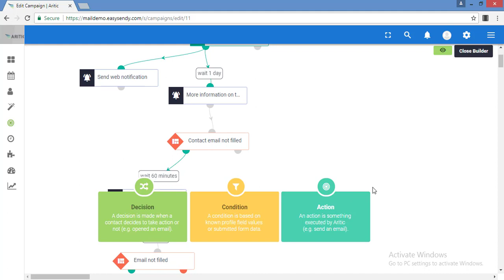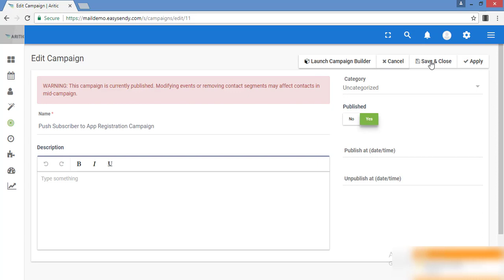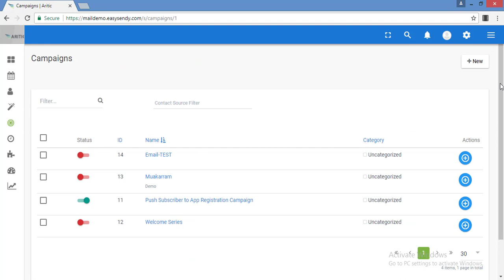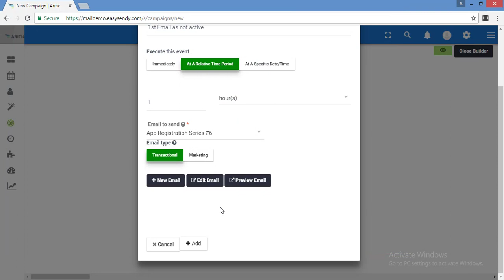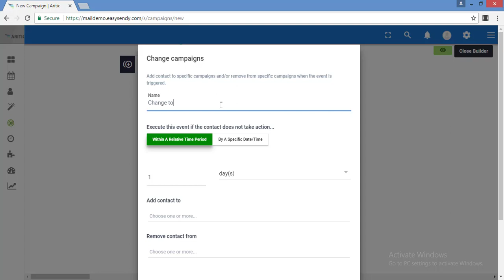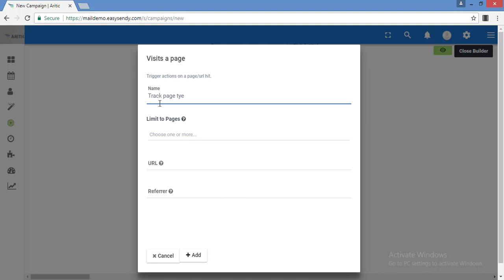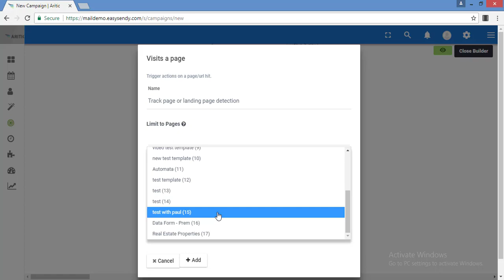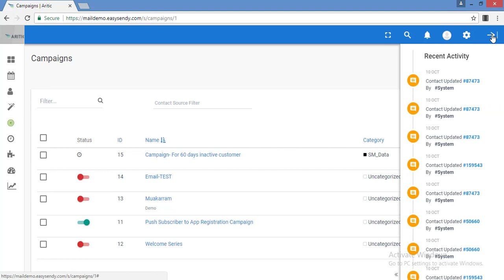How to Create Marketing Automation Campaign in Aritic PinPoint?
Marketing automation campaigns: What do these mean?
Any marketing automation campaign is driven towards activating leads from one marketing stage to the next one automatically. These campaigns are customer-centric and mostly behavior-based. There are various kinds of automation campaigns: email automation campaigns that include smart autoresponders, drip email sequences, re-engagement campaigns, newsletter and promotional campaigns. Then there are other marketing channels that require automated campaigns like push notifications, SMS campaigns, chatbot nurturing, and more.

The purpose of these campaigns is to build a personalized relationship with each lead based on how they engage, what they like, and what is their buying pattern. Demographic factors like location, gender, age-group, job profile, and more also come into play depending upon your ideal customer profile.

Is Marketing Automation similar to Inbound marketing?

NO. Inbound marketing and marketing automation may intersect at one point, but these are never the same. Inbound marketing is a process through which we do activities to bring "in" the potential leads (IN-BOUND). These methods do not include any paid activities. They are focused on SEO, anonymous lead nurturing, dynamic lead filtering, and such. Marketing automation is the next set of campaigns that follow after inbound marketing is done.

To put it more simply, Inbound marketing brings in the leads within your funnel. Marketing automation campaigns are those that nurture these leads and push them down the funnel until they are ready to get converted into customers. Marketing automation campaigns continue even after a conversion in order to retain that customer and turn them into brand advocates.

Marketing automation campaigns are another great way of building a brand identity. It is a recurring method of creating a relationship with potential leads, nurturing that relationship over time, and creating a brand impression that makes your leads identify and connect with your brand immediately. An advanced tool like Aritic PinPoint will offer you a host of marketing automation features which are a mandate for any B2B business.

How to create a marketing automation campaign within Aritic PinPoint?

We recommend you first configure all the settings from our SETTINGS option before you start with automation campaigns. To start building an automation campaign, the first step is to log in to your Aritic PinPoint Dashboard. In the video above, the first method shown is about modifying an existing automation campaign. When you click on AUTOMATION CAMPAIGNS on the left-hand side panel, all the automation campaigns you’ve created will show up. Beside each campaign name, there is a + like symbol, which when clicked will give you three options: CLONE, DELETE, and EDIT. You can either clone this campaigns and later make edits within the campaign builder or edit this campaign to make modifications as required.

To create a NEW campaign, you will find the NEW option on this screen at the top right. You will get redirected to the new campaign builder page where you have to name your campaign, choose publishing and unpublishing dates, and then proceed to the campaign builder from LAUNCH CAMPAIGN BUILDER option on the top.

On your campaign builder page, you will first see an option to add a contact segment. Select a segment to which you want to send this automation campaign. The immediate next step is to either SET UP actions or FORMS. Pick your choice and start building your campaign in the drag and drop editor as shown.

You can add lead scores, change contact segments, update team members, make contact modifications, and so many more actions within your campaign. Your automation campaign can be a multichannel campaign and can be as long as you wish it to be.

When creating your campaign, make sure to specify if it is a transactional campaign or a marketing campaign. Specify when you want to send it to get better results.

You can always review your campaign performances, your conditions, actions, and contacts for that campaign (and continue modifying it) while its active.

That’s it. Now you can start building automation campaigns easily within Aritic PinPoint.

Aritic PinPoint is a marketing automation suite for enterprises. It offers omnichannel marketing features to help you create a unified customer experience for your leads and customers. Aritic PinPoint is built is nurture your anonymous visitors, potential leads, and existing customers simultaneously with features like browser fingerprint tracking, kiosk mode nurturing, lead scoring and advanced lead management, dynamic contact segmentation, multichannel marketing campaigns, detailed analytics and testing, and more.